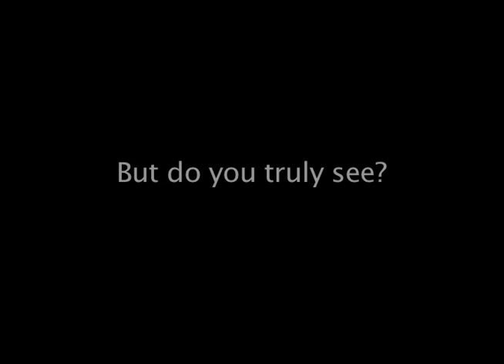"Half Man Half Amazing" (Life of a Blind Man)-by Vincent Allen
This is the official trailer a Goodwill Film Production original from film director Vincent Allen a touching documentary about a man Anthony Queensberry who tragically lost 100% of his eyesight but continues to show the world what it truly means to have vision. The full documentary will be available in December 2012 Special thanks to assisted filming from Jarid Barringer.